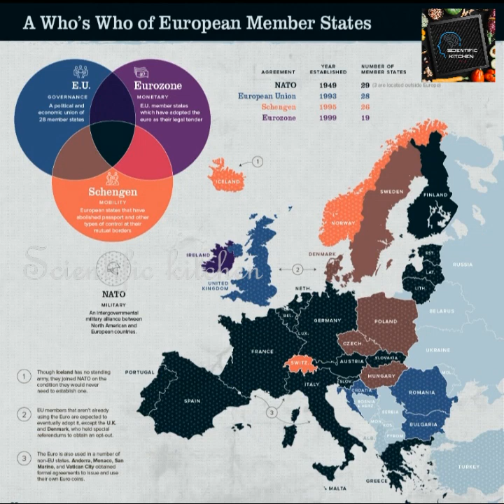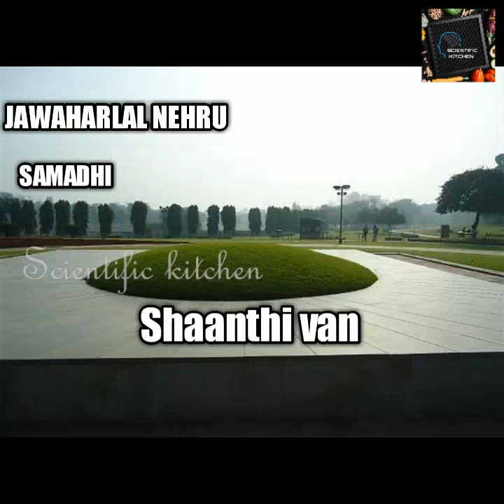JAWAHARLAL NEHRU ARCHITECT OF MODERN INDIA, ഇന്ത്യയുടെ പ്രഥമ പ്രധാനമന്ത്രി, നവഭാരത ശില്‍പി,ചാച്ചാജി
എല്ലാവർക്കും ശിശുദിന ആശംസകള്‍ Scientific kitchen wish you happy children's day
ജാതി മത രാഷ്ട്രീയ ഭേദമന്യേ ഏവരും അറിയണം ബഹുമാനിക്കണം നമ്മുടെ സ്വന്തം ചാച്ചാ ജിയെ അദ്ദേഹം ഒരു നേതാവായിരുന്നു വ്യക്തമായ കാഴ്ചപ്പാടുകളും, ഉറച്ച നിലപാടുകള്‍, ജനാധിപത്യ ആശയങ്ങളും ഉള്ള ഉദാത്ത നേതാവ്
   രാഷ്ട്രീയ വെരി കൊണ്ടോ, വ്യക്തി വൈരാഗ്യം കൊണ്ടോ, തിരസ്കരി ക്കുകയും, അപവാദ പ്രജരണം നടത്തുകയും ചെയ്യുമ്പോ നമ്മുടെ ഭാവി തലമുറകള്‍ അറിയാതെ പോകുന്നത് നമ്മുടെ നാടിനു വേണ്ടി ജീവിച്ച, ഇന്ത്യൻ മണ്ണില്‍ അലിഞ്ഞു ചേര്‍ന്ന, ഓരോ രാജ്യ സ്നേഹി യുടെയും ഉള്ളില്‍ ജീവിക്കുന്ന പക്ഷഭേദം ഇല്ലാത്ത, ജാതീയമായ വേര്‍തിരിവുകള്‍ ഇല്ലാത്ത, പൂര്‍ണ ജനാധിപത്യ വിശ്വാസി ആയിരുന്ന മഹാനായ ജന നായകനെ വരും തലമുറകള്‍ അറിയാതെ പോകും.
  ഓരോ ഭാരതീയന്റെയും  അഭിമാന മാണ്നിന്നും നമ്മുടെ "JAWAHARLAL NEHRU"
നിരീശ്വരവാദി ആയിരുന്നിട്ടും  മതേതരത്വം കാത്തു സൂക്ഷിക്കാന്‍, ഇന്ത്യാ യുടെ ബഹുസ്വരത "UNITY IN DIVERSITY" കാത്തു സൂക്ഷിക്കാന്‍ നെഹ്‌റു ചെയ്ത പ്രയത്നവും നാം ഒരിക്കലും മറക്കാന്‍ പാടില്ലാ.
    നെഹ്‌റു വിനെ പോലെ ഉള്ള നേതാക്കള്‍ ആണ് ഇന്ത്യ എന്ന ജനാധിപത്യ രാഷ്ട്രം ഉണ്ടാകാനും നില നില്‍ക്കാന്‍ കാരണക്കാർ.
ഒരിക്കലും നമ്മുടെ സ്വതന്ത്ര സമര നായകന്‍ , പ്രഥമ പ്രധാനമന്ത്രി, നവ ഭാരത ശില്‍പി, രാഷ്ട്ര ശില്പി, ഋതു രാജൻ എന്ന് രവീന്ദ്രനാഥ്‌ ടാഗോര്‍ വിശേഷിപ്പിച്ച മഹാനായ നേതാവിന്റെ ചരിത്രം ഒരു ഭാരതീയന്‍ polm വിസ്മരിക്കരുത് 🙏
     നെഹ്‌റു വിന്റെ 131ാ൦ ജന്മ ദിനം ഓരോ ഭാരതീയന്റെ മനസ്സിലും രാഷ്ട്ര സ്നേഹവും, മാനുഷിക മൂല്യങ്ങളു൦ ഉണര്‍ത്തി മുന്നോട് പോകട്ടെ എന്ന് ആത്മാര്‍ത്ഥമായ് പ്രാര്‍ത്ഥിക്കുന്നു.
ജയ് ഹിന്ദ്. 🇮🇳
Proud to be an indian, proud of all freedom fighters of india 🇮🇳

JAWAHARLAL NEHARU

          Children's Day is celebrated across India to increase awareness of the rights, care and education of children. It is celebrated on 14 November every year as a tribute to India's First Prime Minister, Jawaharlal Nehru. Fondly known as Chacha Nehru among children, he advocated for children to have fulfilled education.

Jawaharlal Nehru joined the Indian National Congress and joined Indian Nationalist leader Mahatma Gandhi’s independence movement. In 1947, Pakistan was created as a new, independent country for Muslims. The British withdrew and Nehru became independent India’s first prime minister.6

Nehru was born in Allahabad, India in 1889. His father was a renowned lawyer and one of Mahatma Gandhi's notable lieutenants. A series of English governesses and tutors educated Nehru at home until he was 16. He continued his education in England, first at thefirst at the Harrow School and then at Trinity College, Cambridge, where he earned an honors degree in natural science. He later studied law at the Inner Temple in London before returning home to India in 1912 and practicing law for several years. Four years later, Nehru married Kamala Kaul; their only child, Indira Priyadarshini, was born in 1917. Like her father, Indira would later serve as prime minister of India under her married name: Indira Gandhi. A family of high achievers, one of Nehru's sisters, VijayaLakshmi Pandit, later became the first woman president of the UN General Assembly.
The importance of Nehru in the context of Indian history can be distilled to the following points: he imparted modern values and thought, stressed secularism, insisted upon the basic unity of India, and, in the face of ethnic and religious diversity, carried India into the modern age of scientific innovation and technological progress. He also prompted social concern for the marginalized and poor and respect for democratic values.

Nehru was especially proud to reform the antiquated Hindu civil code. Finally, Hindu widows could enjoy equality with men in matters of inheritance and
Nehru also changed Hindu law to criminalize caste discrimination.

Nehru's administration established many Indian institutions of higher learning, including the All India Institute of Medical Sciences, the Indian Institutes of Technology, and the National Institutes of Technology, and guaranteed in his five-year plans free and compulsory primary education to all of India's children.

National Security and International Policy
The Kashmir region—which was claimed by both India and Pakistan—was a perennial problem throughout Nehru's leadership, and his cautious efforts to settle the dispute ultimately failed,
   Nehru's four pillars of domestic policies were democracy, socialism, unity, and secularism, and he largely succeeded in maintaining a strong foundation of all four during his tenure as president. While serving his country, he enjoyed iconic status and was widely admired internationally for his idealism and statesmanship. His birthday, November 14, is celebrated in India as Baal Divas ("Children's Day") in recognition of his lifelong passion and work on behalf of children and young people.

Nehru's only child, Indira, served as India's prime minister from 1966 to 1977 and from 1980 to 1984 when she was assassinated. Her son, Rajiv Gandhi, was prime minister from 1984